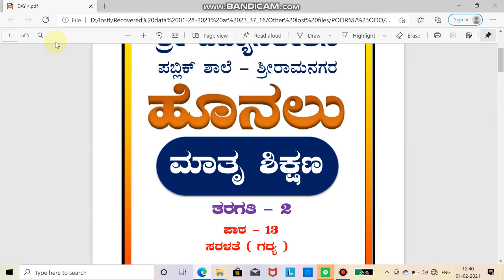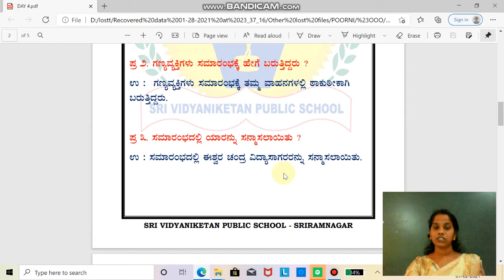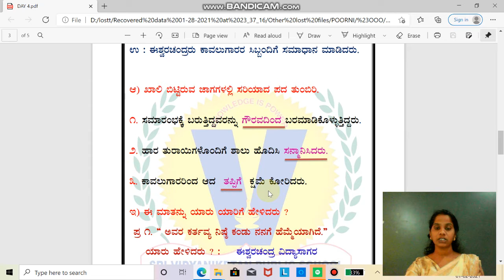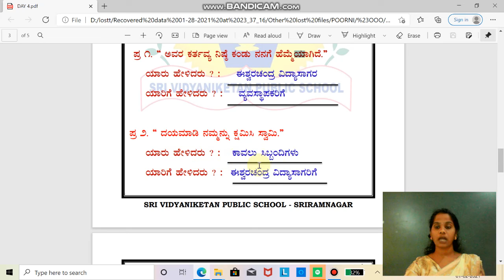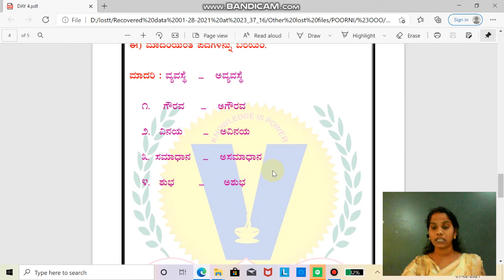GRADE 2 U7 DAY 4